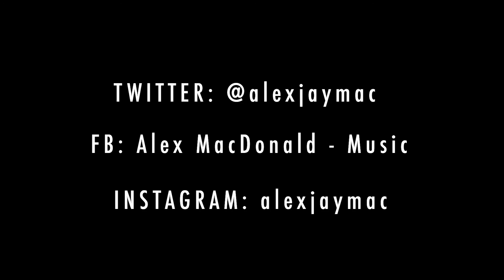Chump Man Blues - Songs From Inside, Day 38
Since we're all going to be inside for a while due to Covid-19 I figured I'd do a folk/blues/country song a day until cabin fever sets in.

Please check out my Instagram (alexjaymac) or Facebook (Alex MacDonald - Music) for the whole list of each day!

Today's song is Chump Man Blues based on the version by Blind Blake.

Another great number from the great Blind Blake, this one in drop D tuning, giving it a more country-ish flavour. Like many of his songs, it deals with a man wildly overreacting to being rejected by a woman.

I'm goin' to the river folks and take a great big jump
I used to be a wise man, but a woman made me a chump

It sure is funny how hard a man can fall
When he gets to thinkin' one woman has got it all

My baby throwed me out and I started walkin' down the tracks
Then I went home and begged her to take me back

She ain't no good, but I can't quit her somehow
I used to be a wise cat but this woman has turned me down

She don't act sweet. she's the mean and naggin' kind
She's got a quiver, make a drunk man lose his mind